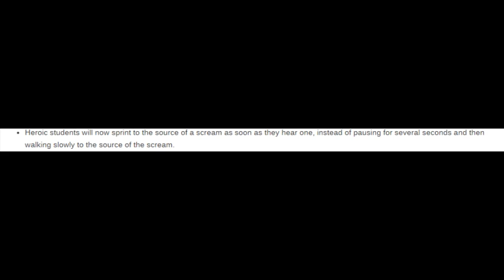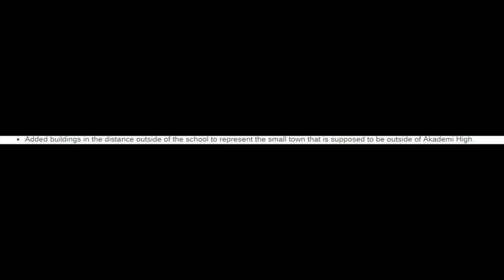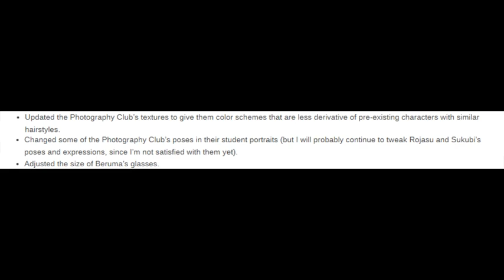The new appearance of the members of the Photography Club - Yandere Simulator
In the build of June 7th, there was a change in the appearance of the members of the Photography Club. It was a pretty radical change in the characters' hair colors, being Fureddo Jonzu the only one who had a minor change. Another thing that was changed was the Beruma Dinkuri's glasses, whose previous one was green and square.

In your opinion, what did you think of this change? I particularly found it cool despite being accustomed to their former appearance.